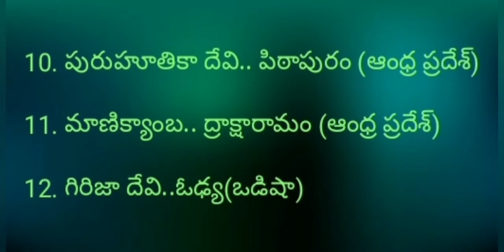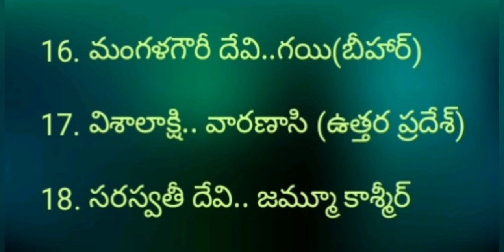అష్టాదశ(18) శక్తిపీఠాలు పేర్లు..ప్రదేశాలు